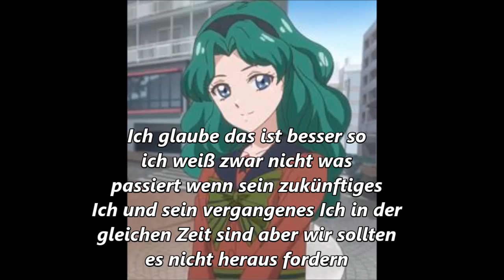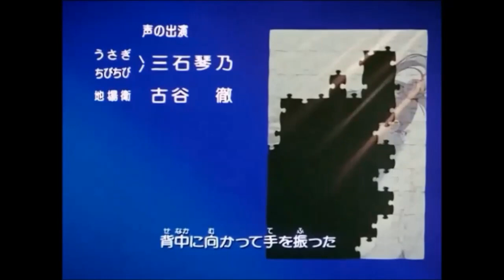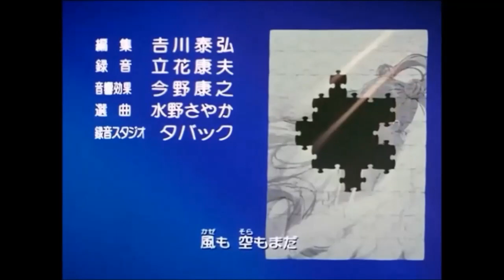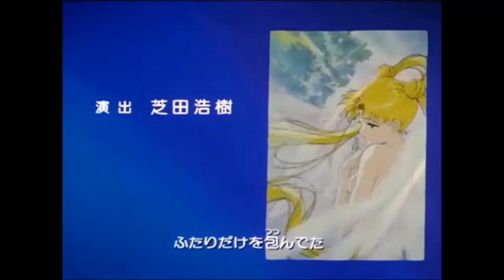Fröhliche Weihnachten Türchen 23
Bilder  und Videos habe ich von Kunzite & Zoisite Love Tv